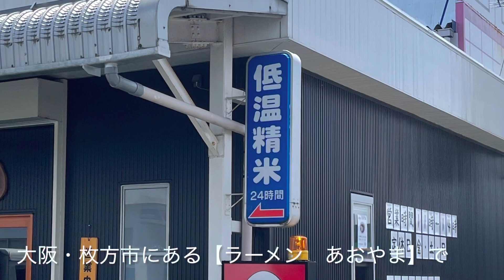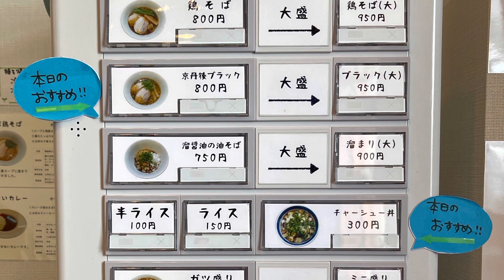🍥【鶏そば ふじ田(京都府京丹後市)】🍜鶏そば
【鶏そば　ふじ田(京都府京丹後市)】
🏠大阪・枚方市にある【ラーメン　あおやま】で修行を積まれた店主が’１７年３月にオープンしたお店。
date:21.6.15

🍜鶏そば　¥800

●スープ
《醤油ベース　鶏》
鶏出汁を鶏油と醤油ダレで纏めている
‪●麺
《中細　ストレート》
馴染みの良さとやや強めのコシを備えている
‪●トッピング‬
肉本来の旨味を活かした優しい味付けに仕上げている
・メンマ
柔らかくコリッとした歯応えからみずみずしさと共に優しい味わいが広がる
《その他》
・青ネギ　・ネギ

●寅レポ ‬
笹切りされたネギの緑とキラキラと輝く油の輪が映えるスープは香ばしさとコクのあるかえしが、
甘みのあるまろやかな鶏油で厚みを持たせた透明感のある鶏の丸みのある旨味を支えるバランスに仕上げていて、
飲む程に醤油の酸味と鶏の甘みがジワジワと上がって重たさのない飲み易さに落ち着いていきます。
艶やかな肌で心地良い啜り心地の麺はスープをしっかり乗せて少しずつ染まっていき、
コシの強さが生む芯から弾む歯応えから麺自体の風味と味わいが広がると共に、
口溶けの良い柔らかさになって旨味を引き立てながら取り込んで纏まっていきます。
彩り添える笹切りネギが爽やかな風味でスープの旨味を引き立てて、
繊細な味わいにより透明感のある奥行きを与えてくれます。
醤油と鶏の個性を優しく丁寧に活かした染み渡る味わいの鶏そばを頂きましたっ！